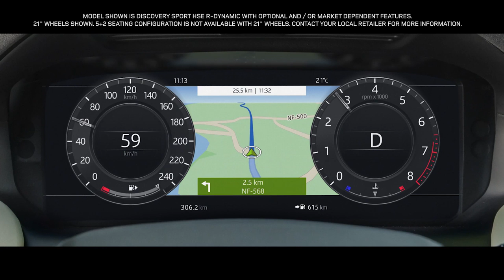01 New Land Rover Discovery Sport – Head Up Display